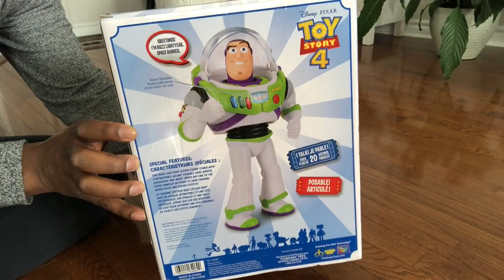Buzz LIGHTYEAR MOVIE TRAILER (2022)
Stay up to date with our newest finds on instagram @thestoreaction

We are selling this Buzz Lightyear action figure on our eBay. If you are interested in buying this item.